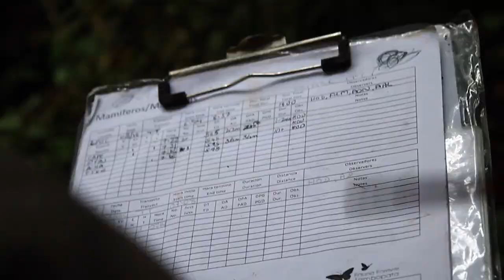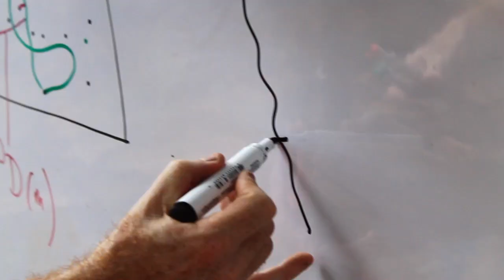Holly O'Donnell: Mammal Team Coordinator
Holly describes her position at Fauna Forever, a conservation organization based out of Peru.